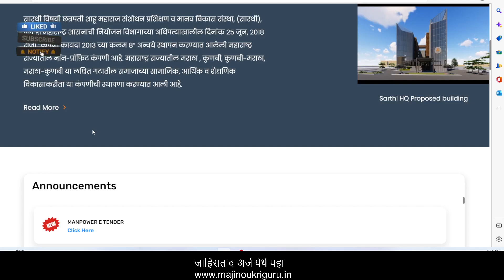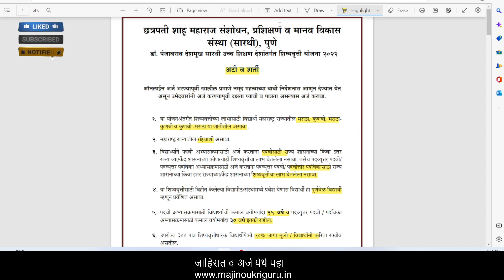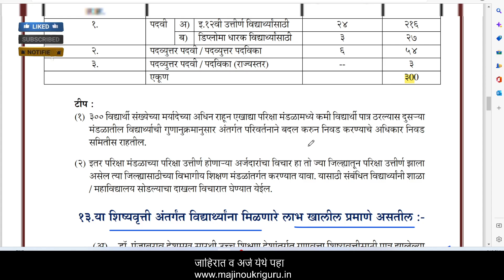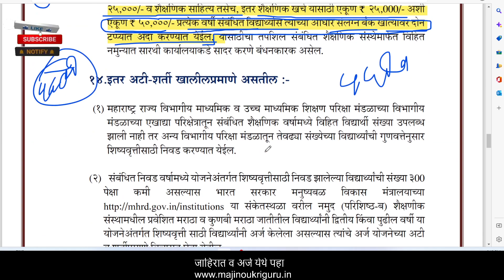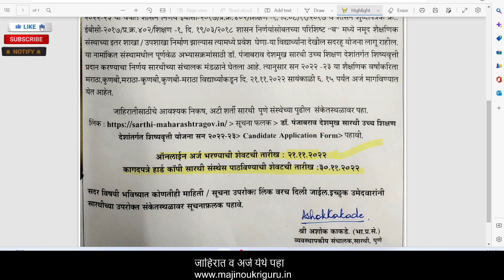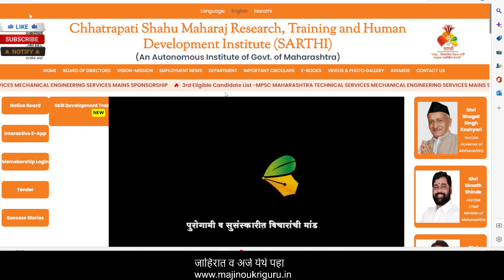महाराष्ट्र शासनाची जाहीरात प्रसिद्ध 🎉 | 50,000 प्रति वर्ष Dr panjbarao Deshmukh sarthi scholarship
महाराष्ट्र शासनाची जाहीरात प्रसिद्ध 🎉 | 50,000 प्रति वर्ष Dr panjbarao Deshmukh sarthi scholarship scholarship scheme 2022-23 for Maharashtra government Sarthi

Who is eligible for Dr Panjabrao Deshmukh scholarship?
What is last date of Panjabrao Deshmukh 2021?
Which students are eligible for MahaDBT scholarship?
Can OBC apply for Panjabrao Deshmukh scholarship?